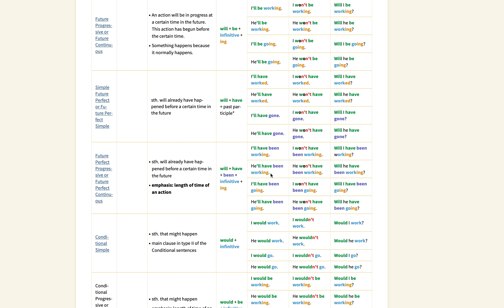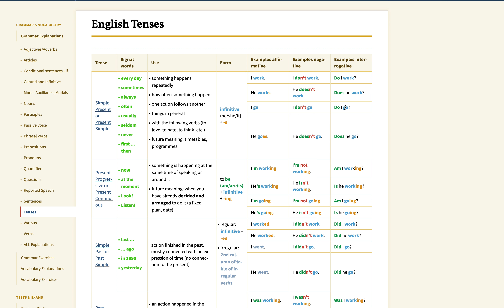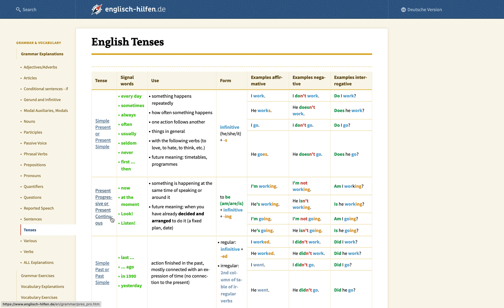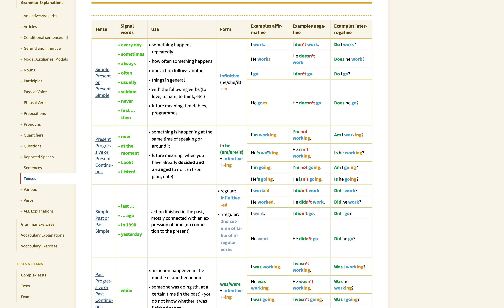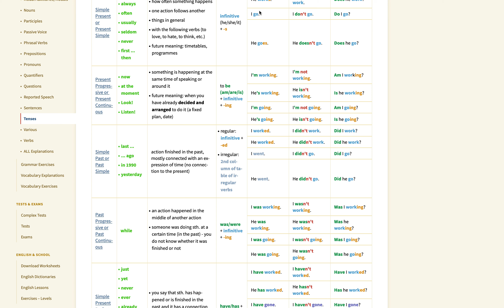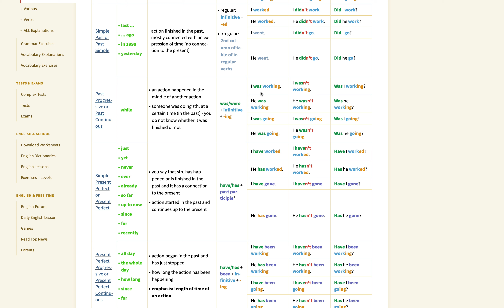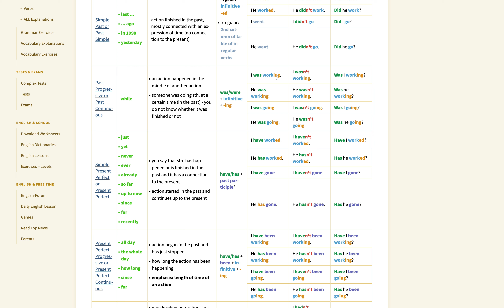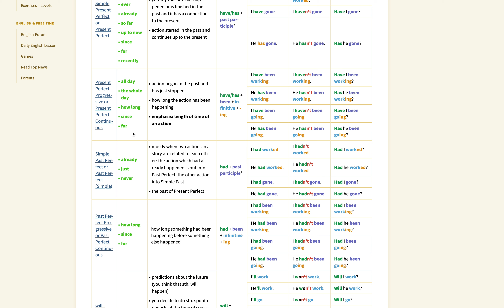Tenses in English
Learning Tenses in English